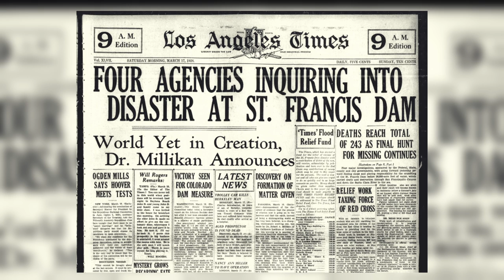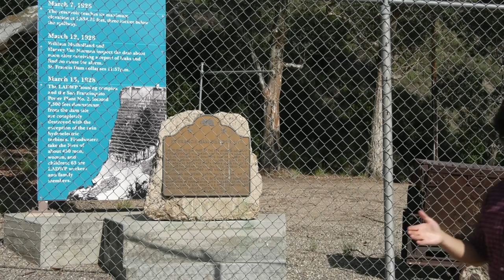ST FRANCIS DAM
For years, the remains of the Saint Francis dam has been left forgotten. A group of residents is working to make sure we remember the tragedy. Reporter Jorge Luis Aguila has more.